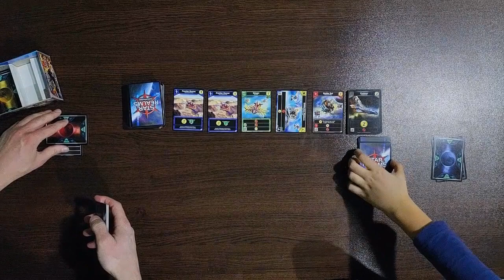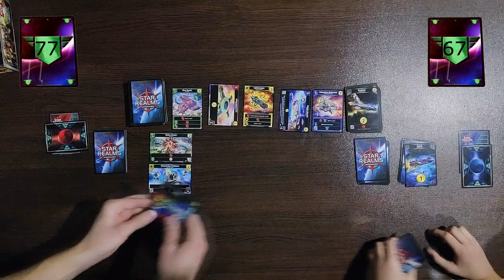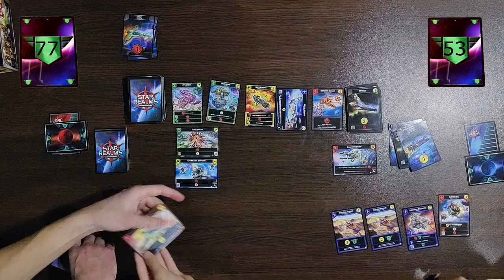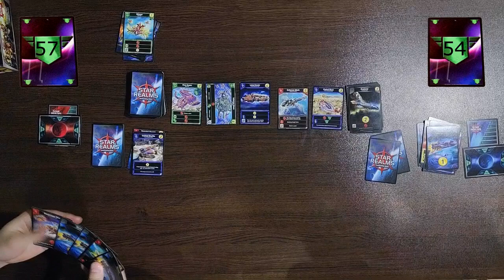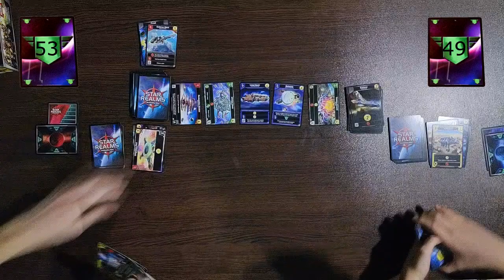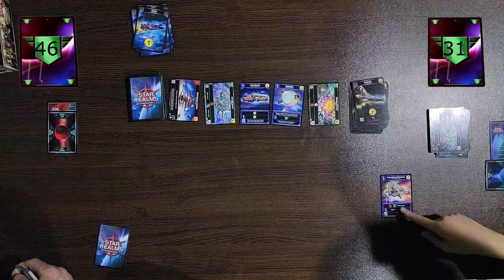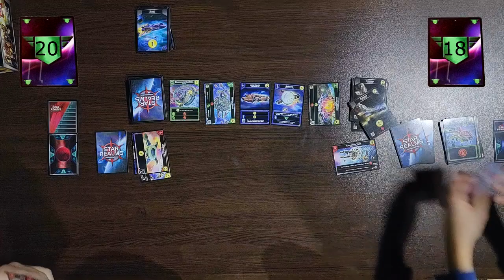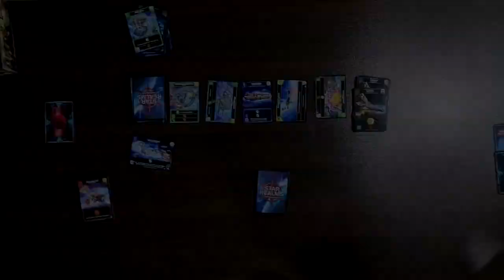Звёздные Империи: Фронтир/ 3-й Выпуск / Играем в настольную игру!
Покоряем фронтир!

Недавно появившаяся технология варпгейтов, позволила двум неандертальцам начать покарять далекий Фронтир. Погрузитесь в настоящую баталию двух сверхразумов за господство на космических просторах Галактики.

Битва  1 против 1.
Стартовый "Авторитет" - 80 единиц.

Да прибудет с вами сила "Веселья и Хорошего настроения".